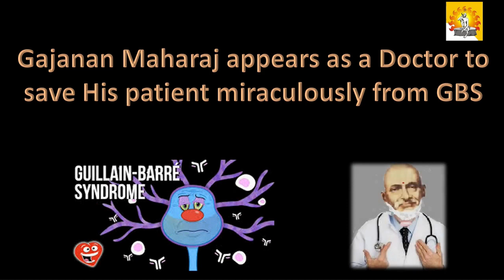Gajanan Maharaj guises as Doctor to save His devotee -Parakaya Pravesh- English Narration /subtitle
Among the several siddhis or powers that Saints acquire by deep tapasya / meditation, penance , is Parakaya Pravesha which is basically  a saint assuming another guise or body form
In this episode from the last century in a rural area of Maharashtra , Gajanan Maharaj becomes a Doctor and pulls His devotee from a rare infection which can be fatal - called G B S or Guillain-Barre (gee-YAH-buh-RAY). It is a syndrome which is a rare disorder in which the patient's body's immune system attacks the nerves. Weakness and tingling in the hands and feet are usually the first symptoms. These sensations can quickly spread, eventually paralyzing the whole body.
This story is narrated in English to meet the demand from many non-Marathi speaking devotees. Subtitles provided.
A separate video with Marathi sub titles is also provided.